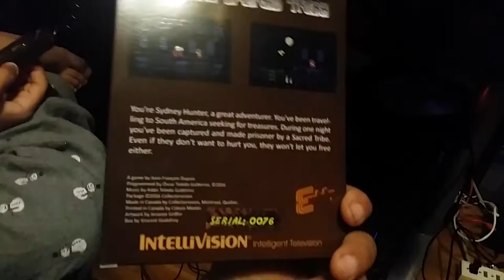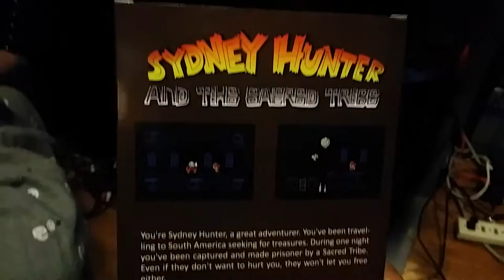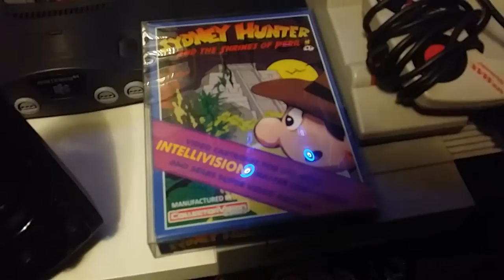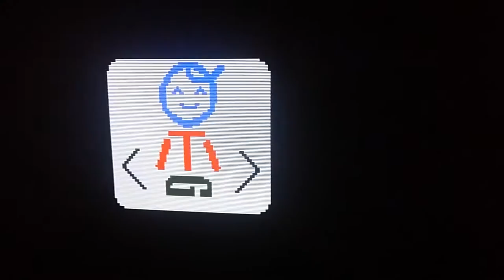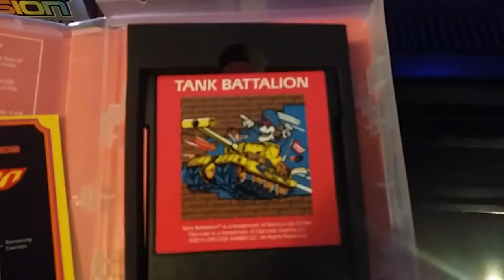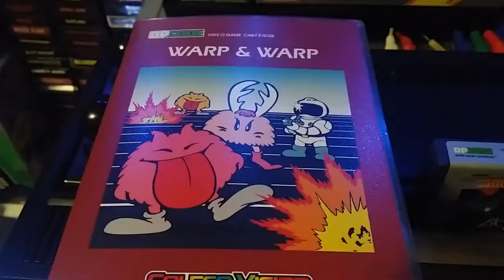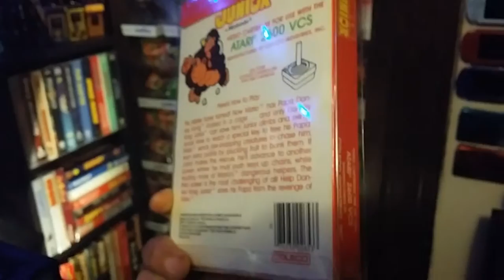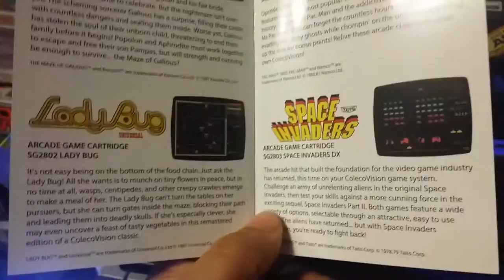Intellivision Sydney Hunter and the Sacred Tribe on the Sony Bvm via Euroscart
New Inty 2016 release by Exidy Colectorvision. Sydney Hunter and the Sacred Tribe In RGB looks and sounds impressive.